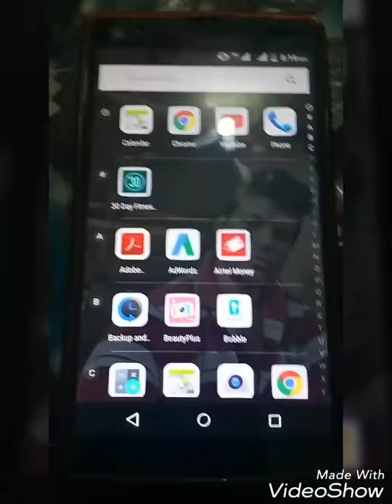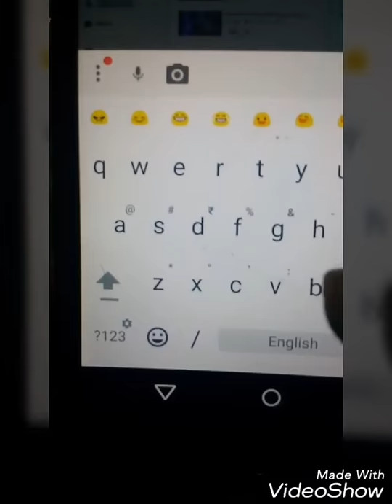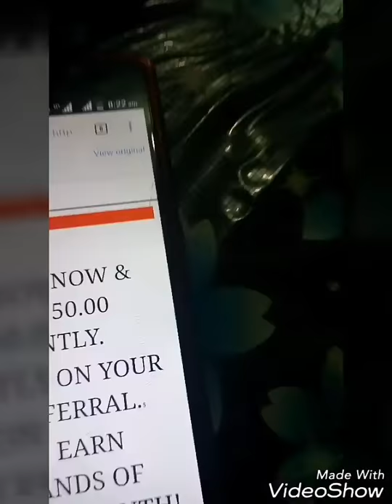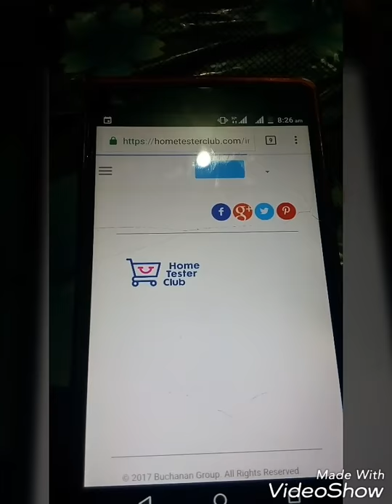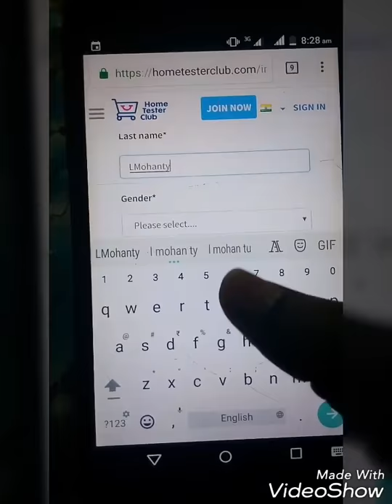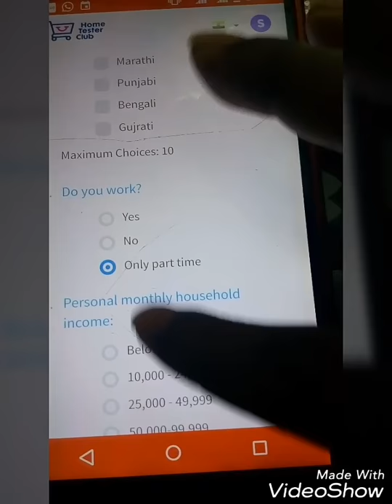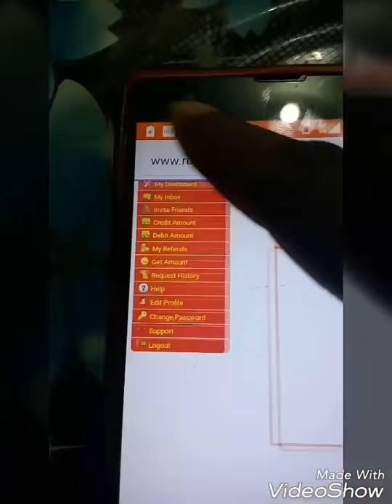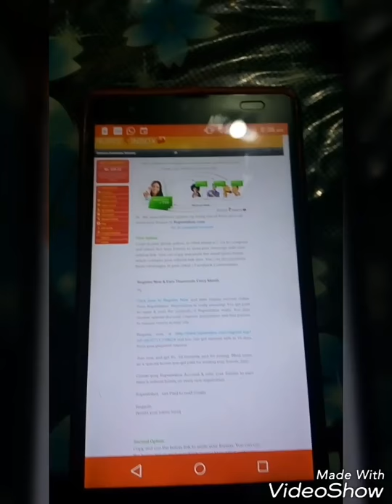How to earn money online..With proof